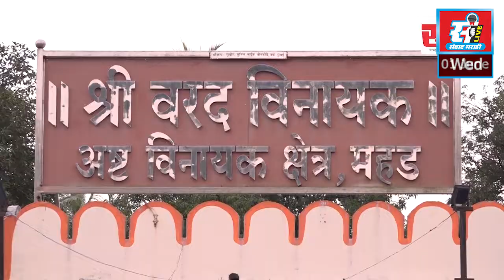पहिली इलेक्ट्रिक बस शिवाई प्रवाशांच्या सेवेत रुजू, स्थापना दिनी महामंडळाची भेट.